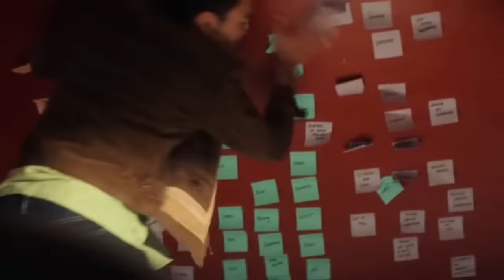In This Shirt - The irrepressibles / VIOLET Y FINCH